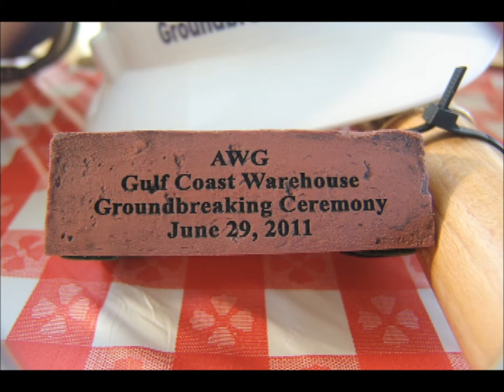Gulf Coast Division Info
Introductory information about AWG's new Gulf Coast Division.